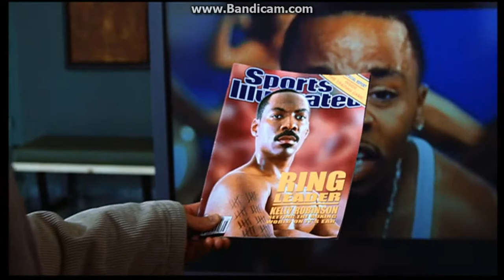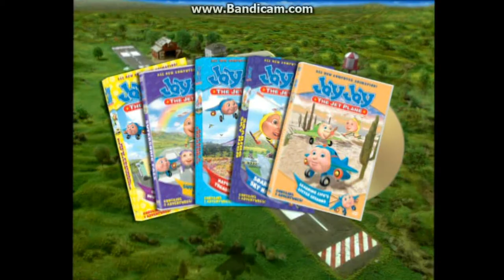Trailers from "The ChubbChubs!" 2003 DVD (Part 2)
List of trailers
- I Spy
- Family Fun
- TV Comedy Favorites